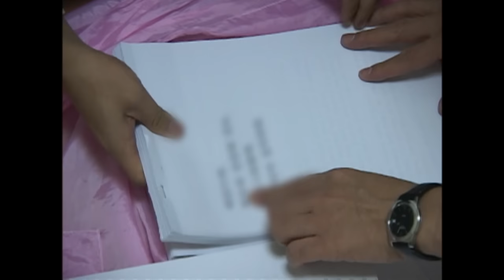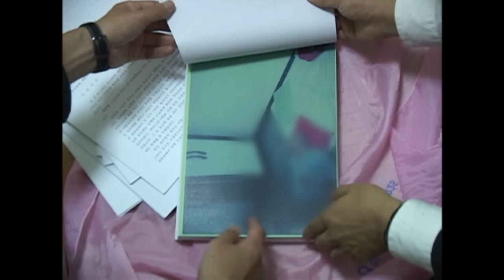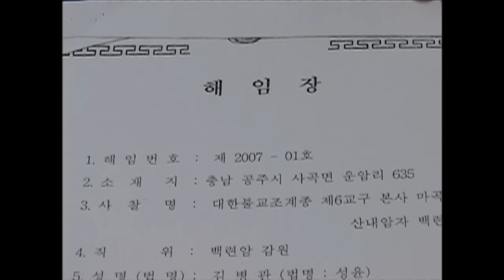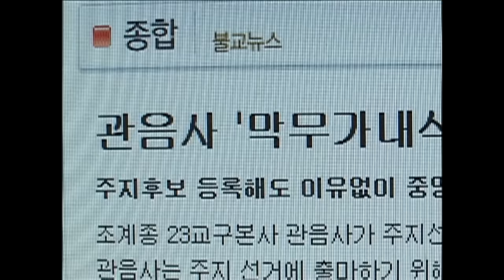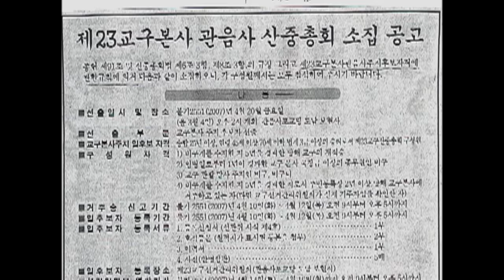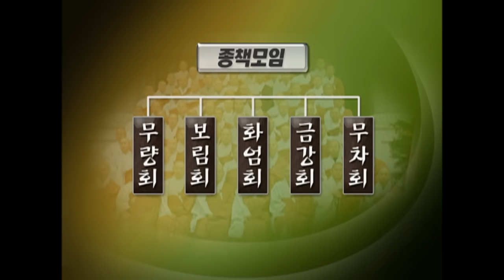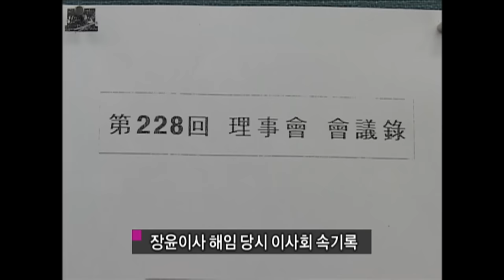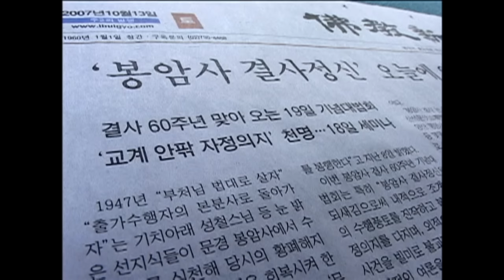[Full] 위기의 조계종, 그 청정의 길은?_MBC 2007년 10월 16일 방송